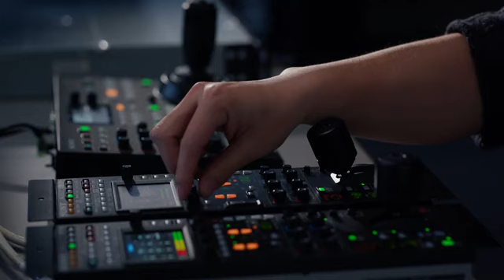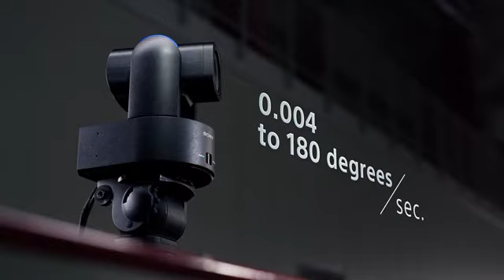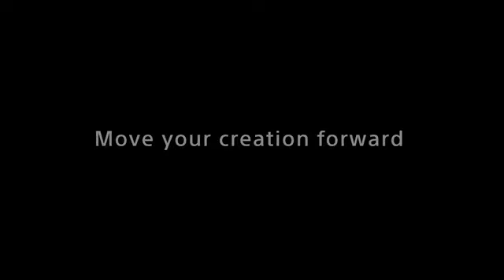Sony BRC-AM7 PTZ Camera W/ Auto Framing camera and built-in AI analytics at OfficeWonderland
🎥 Unleash the Power of the Sony BRC-AM7! 🌟
Welcome to our comprehensive review of the Sony BRC-AM7! This revolutionary camera is designed to deliver top-tier performance and versatility for professional video production.

🔹 Key Features of the Sony BRC-AM7:
📷 Superior 4K Resolution: Capture every detail with ultra-high-definition 4K clarity.
🎨 Exceptional Color Accuracy: Enjoy vibrant, true-to-life colors with advanced color reproduction technology.
🔄 30x Optical Zoom: Powerful zoom capabilities for capturing distant subjects with precision.
📡 Versatile Connectivity: Seamless integration with multiple input options including HDMI, 3G-SDI, and IP streaming.
🔧 Easy Installation: Flexible mounting options for effortless setup in any environment.
🎥 Smooth Pan/Tilt/Zoom: Precision PTZ control for dynamic and fluid movements during live broadcasts or recordings.
🔊 High-Quality Audio: Integrated audio capabilities for clear and crisp sound capture.
💡 Low Light Performance: Exceptional low light capabilities ensure clear images even in challenging lighting conditions.
🌐 Remote Control: Operate and manage the camera remotely with IP control for added convenience.
📈 Ideal for Various Applications: Perfect for professional video production, live streaming, education, corporate events, and more.
👁️ Detailed Overview: Comprehensive look at the features and capabilities of the Sony BRC-AM7.
🔍 Expert Review: In-depth analysis on what sets this camera apart from the competition.
🎯 Real-World Applications: Practical examples showcasing how the BRC-AM7 can be utilized in various settings

🌟 Features Recap:
4K Resolution: Ultra-high-definition clarity for stunning visuals.
Superior Color Accuracy: True-to-life color reproduction.
30x Optical Zoom: Powerful zoom for capturing distant subjects.
Versatile Connectivity: HDMI, 3G-SDI, and IP streaming.
Smooth PTZ Control: Dynamic movements for live broadcasts or recordings.
High-Quality Audio: Clear and crisp sound capture.
Low Light Performance: Clear images in challenging lighting conditions.
Remote Control: Convenient IP control for remote operation.
Flexible Mounting: Easy setup in any environment.

🔔 Why Choose the Sony BRC-AM7?
The Sony BRC-AM7 offers unmatched clarity, versatile connectivity, and seamless integration options. Whether you're enhancing your video production setup, live streaming an event, or capturing educational content, the BRC-AM7 delivers reliable and high-performing solutions tailored to your needs. 🌟
Ideal for Various Applications: Professional video production, live streaming, education, and corporate events.

Share your thoughts and questions in the comments below! We love hearing how you plan to use the Sony BRC-AM7. 💬